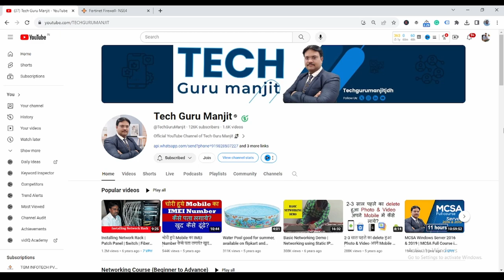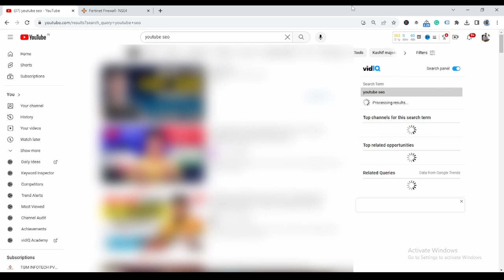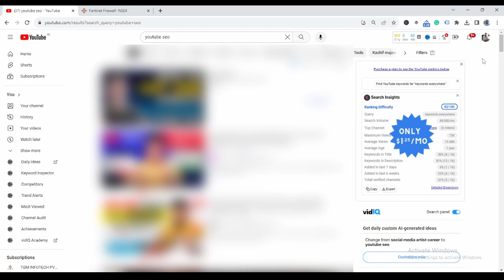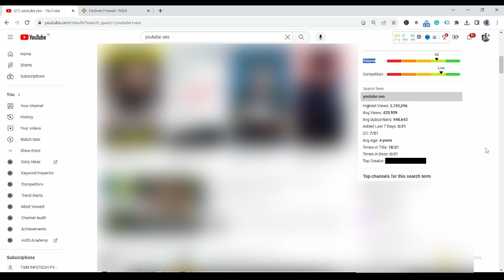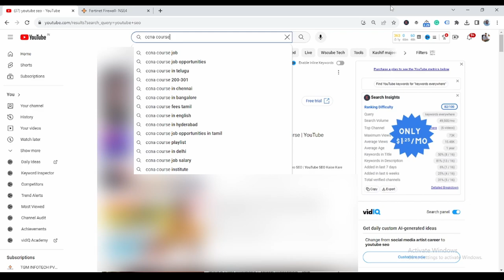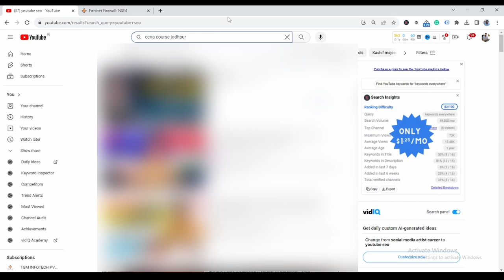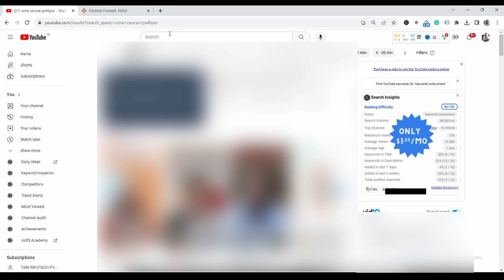how to rank youtube videos | Rank Your Videos #1 with YouTube seo | Digital Manjit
🚀 Ready to take your YouTube game to the next level? Dive into the world of YouTube SEO with our latest guide on cutting-edge strategies to propel your videos to the coveted number one spot! 🎥🔍

📌 In this comprehensive tutorial, we unpack the latest and most effective SEO techniques tailored specifically for YouTube content. Whether you're a seasoned content creator or just starting your YouTube journey, mastering these strategies is key to boosting your video visibility and reaching a broader audience.

🔑 Key Strategies Covered:

1️⃣ Optimizing Titles and Descriptions:
Craft attention-grabbing titles and compelling descriptions that not only captivate your audience but also appeal to YouTube's search algorithms.

2️⃣ Mastering Tags and Keywords:
Uncover the secrets of selecting the right tags and keywords to ensure your videos are discoverable by the right audience.

3️⃣ Engaging Thumbnails and CTR Boosters:
Learn how to design thumbnails that stand out and entice viewers to click. Understand the importance of Click-Through Rate (CTR) and how it impacts your video's ranking.

4️⃣ Viewer Retention Techniques:
Discover strategies to keep viewers engaged throughout your video, signaling to YouTube that your content is valuable and deserving of a higher ranking.

5️⃣ Harnessing Playlists and End Screens:
Explore the power of playlists and end screens to encourage more views, longer watch times, and improved overall video performance.

6️⃣ Promotion and Social Sharing:
Learn effective ways to promote your videos on social media and other platforms to increase visibility and drive organic traffic.

how does youtube seo work
how to optimize my youtube video
how to optimize channel
Seo kaise kare in hindi
youtube seo

Unlock the potential to reach a larger audience
Boost your video's visibility in YouTube search results
Improve your chances of ranking on the coveted first page
Increase overall watch time and engagement
Join us on this journey to elevate your YouTube SEO game and position your videos at the top of the search results! Whether you're a vlogger, gamer, educator, or business owner, these strategies are essential for maximizing your YouTube presence.

🔗 Ready to rank #1? Hit play and let's dive into the world of YouTube SEO together!